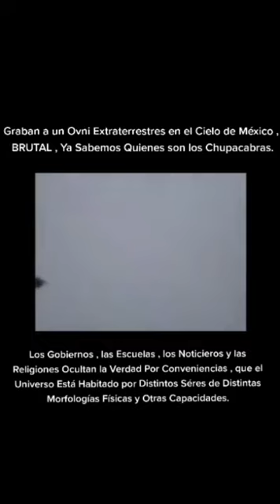Um objeto não identificado nos céus do México parece um caça a jato. México. 03/2021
Constituição da República Federativa do Brasil de 1988

Art. 5º Todos são iguais perante a lei, sem distinção de qualquer natureza, garantindo-se aos brasileiros e aos estrangeiros residentes no País a inviolabilidade do direito à vida, à liberdade, à igualdade, à segurança e à propriedade, nos termos seguintes:

IV - é livre a manifestação do pensamento, sendo vedado o anonimato;

V - é assegurado o direito de resposta, proporcional ao agravo, além da indenização por dano material, moral ou à imagem;

X - são invioláveis a intimidade, a vida privada, a honra e a imagem das pessoas, assegurado o direito a indenização pelo dano material ou moral decorrente de sua violação;

XIII - é livre o exercício de qualquer trabalho, ofício ou profissão, atendidas as qualificações profissionais que a lei estabelecer;

XIV - é assegurado a todos o acesso à informação e resguardado o sigilo da fonte, quando necessário ao exercício profissional;

Art. 220. A manifestação do pensamento, a criação, a expressão e a informação, sob qualquer forma, processo ou veículo não sofrerão qualquer restrição, observado o disposto nesta Constituição.

§ 1º Nenhuma lei conterá dispositivo que possa constituir embaraço à plena liberdade de informação jornalística em qualquer veículo de comunicação social, observado o disposto no art. 5º, IV, V, X, XIII e XIV.

§ 2º É vedada toda e qualquer censura de natureza política, ideológica e artística.

§ 3º Compete à lei federal:

I - regular as diversões e espetáculos públicos, cabendo ao Poder Público informar sobre a natureza deles, as faixas etárias a que não se recomendem, locais e horários em que sua apresentação se mostre inadequada;

II - estabelecer os meios legais que garantam à pessoa e à família a possibilidade de se defenderem de programas ou programações de rádio e televisão que contrariem o disposto no art. 221, bem como da propaganda de produtos, práticas e serviços que possam ser nocivos à saúde e ao meio ambiente.

§ 4º A propaganda comercial de tabaco, bebidas alcoólicas, agrotóxicos, medicamentos e terapias estará sujeita a restrições legais, nos termos do inciso II do parágrafo anterior, e conterá, sempre que necessário, advertência sobre os malefícios decorrentes de seu uso.

§ 5º Os meios de comunicação social não podem, direta ou indiretamente, ser objeto de monopólio ou oligopólio.

§ 6º A publicação de veículo impresso de comunicação independe de licença de autoridade.